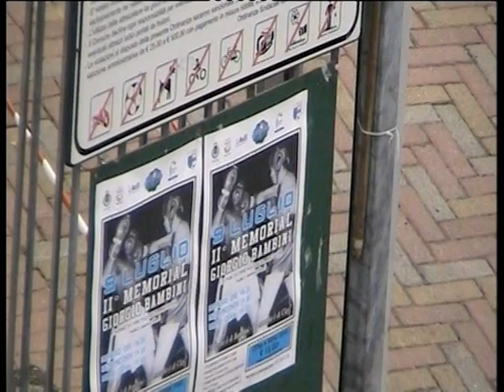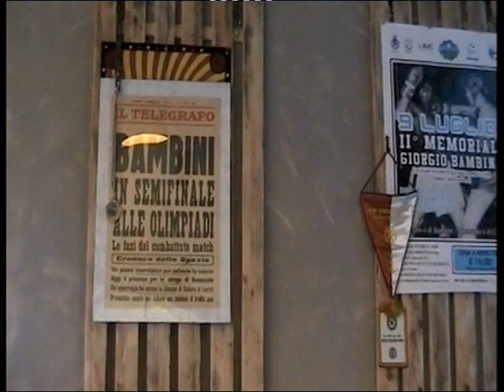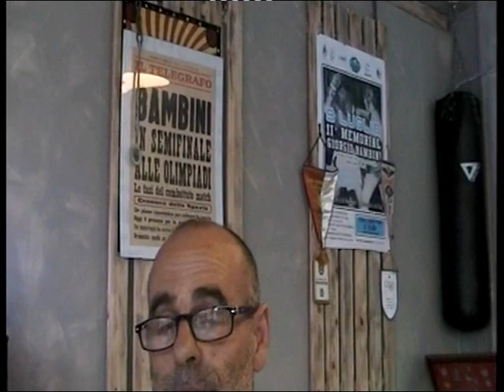1415\17 2° Memorial Giorgio Bambini Parco della Pieve Inc. Malavaso Vs Bombardi 9 Luglio 2017